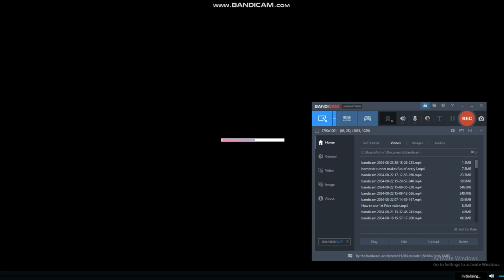I Made My Rec Room Account's First Goanimate Video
I'm Back Bros